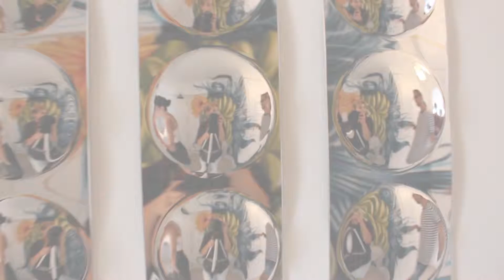Making of Psychedelic Made Now 11th Issue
Making of MADE NOW 11th Issue

Artistic Direction: Rubén González - Daniel Albericio
Camera operator: Agnelymar Reyes
Video Editor: Agnelymar Reyes

Photography: Lola Rufino - Sara García
Styling: Yeray Nóbrega
Models: Raquel Calviche - Luka Pedrosa - Moritz Berg - Domingo Togores
Make Up : Moisés Pérez - Yeray Nóbrega
Hairstyling: Moisés Pérez

Special Thanks: Lupe Castro - Studio 54 Tenerife